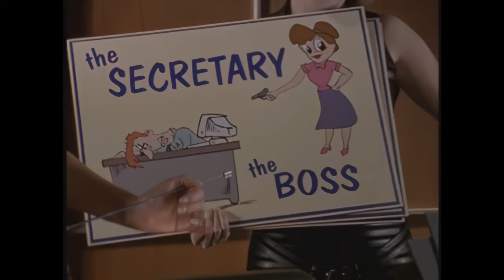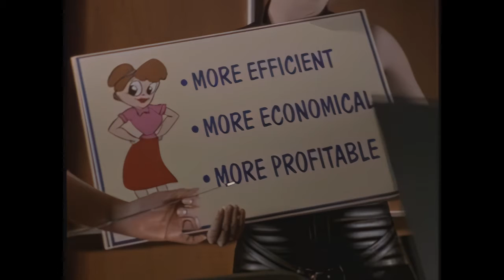She Spies - leather compilation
Natasha Henstridge, Natashia Williams,  Lisa Thornhill. (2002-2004)